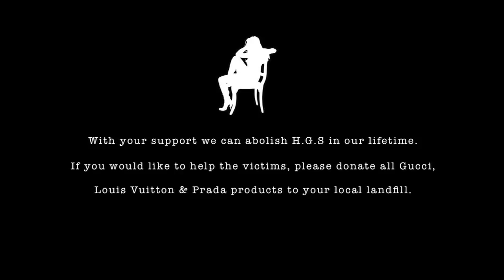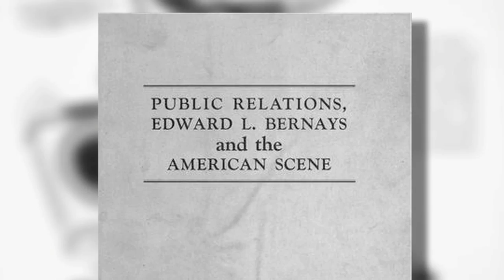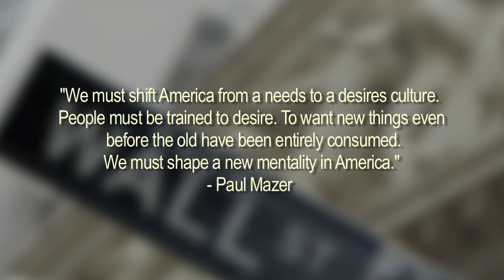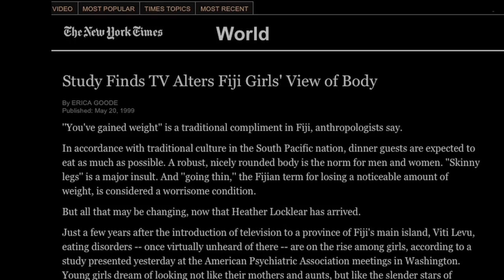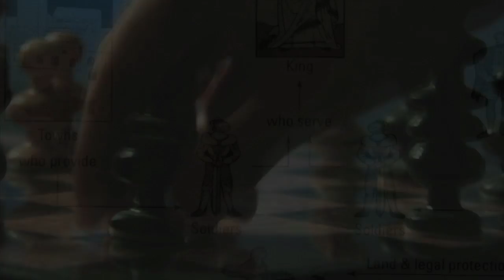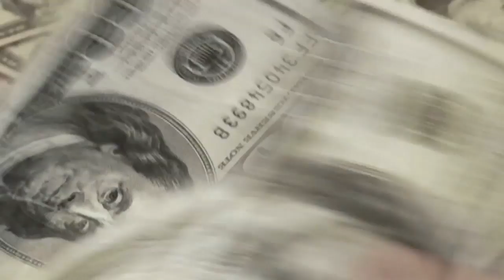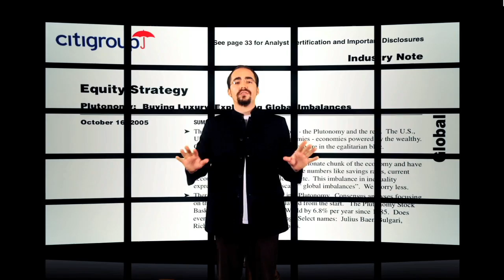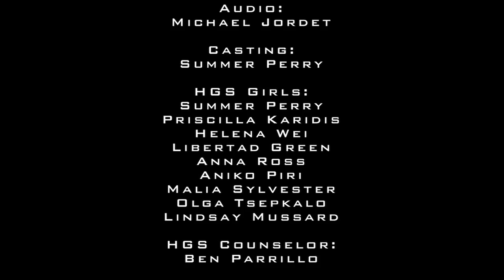Culture in Decline | Episode #3 "C.V.D." by Peter Joseph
Culture in Decline | Episode #3 "C.V.D." by Peter Joseph - Dec 1st 2012

Culture In Decline Episode #3 covers a new disease epidemic rapidly spreading across the world: "Consumption-Vanity Disorder". A disease spread not through a mutating virus or genetic predisposition - but through cultural "Memes" - turning the world into a cesspool of mini-malls, fashion obsessions, fake tits and belligerent gadgetry.

Special Guest: Comedian Lee Camp

About:
"Culture in Decline" is a satirical yet serious expression that challenges various cultural phenomena existing today which most of society seems to take for granted. Nothing is considered sacred in this Series except for a detached benchmark of fundamental logic and reason - forcing the viewer to step out of the box of "Normality" and to consider our societal practices without traditional baggage and biases. Common themes include Politics, Economics, Education, Security, Religion, Vanity, Governance, Media, Labor, Technology and other issues centric to our daily lives.

Free DVD Torrents Download, Hi-Res QuickTime Torrent & Fully Sourced Text Transcript PDF are/will be found

Sharing Terms:
Any re-upload of these fully copyright episodes must adhere to these terms:
1) Please don't not re-upload within 3 days of the original publishing date.